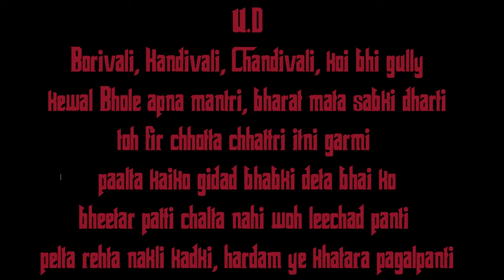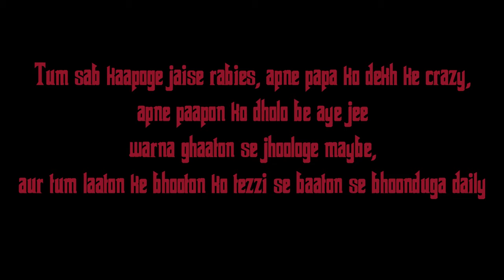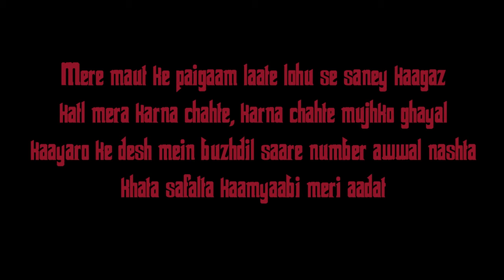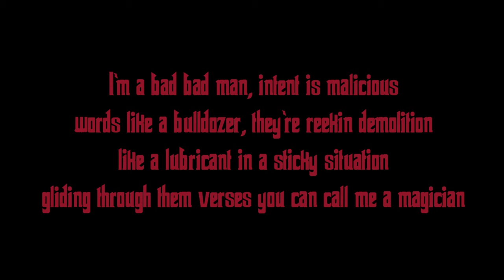U.D X LEONARD HENRY - HUM HAI TOD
Produced by:
Augustus Henry
Akul Pali
Anthedia Studios